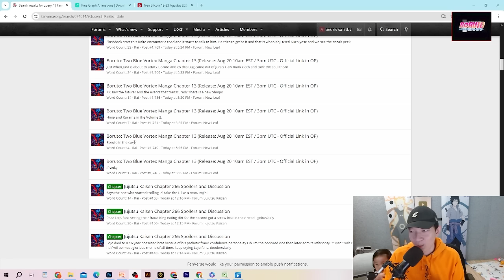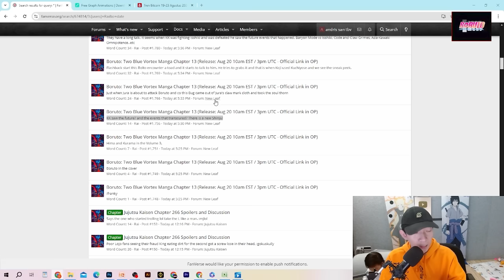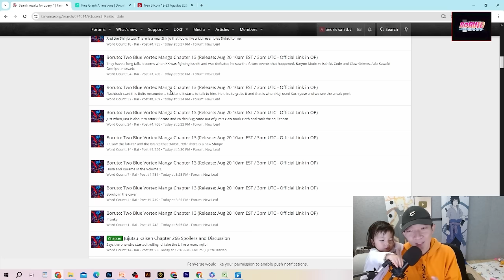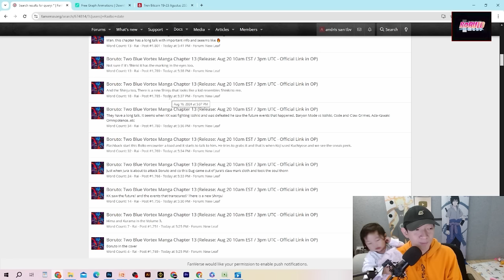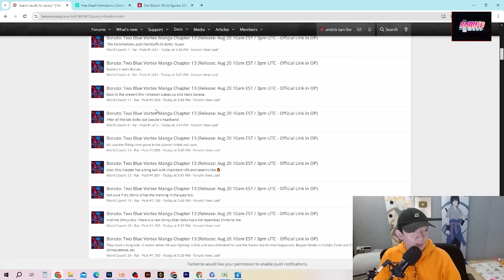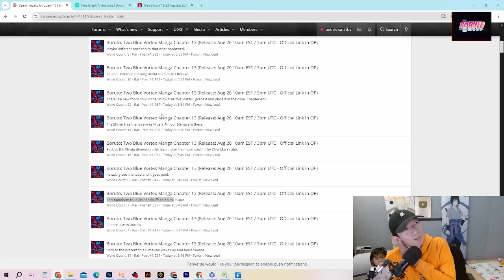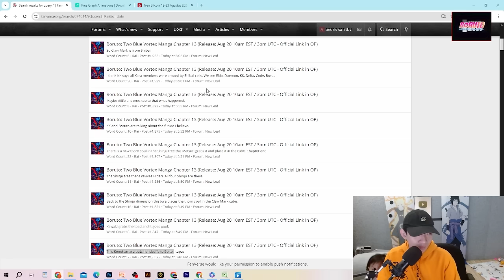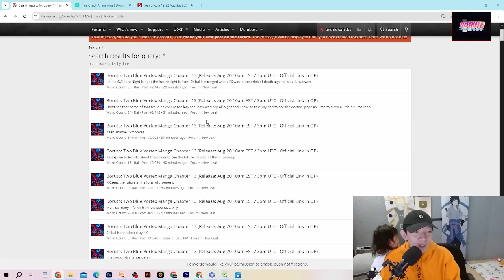GILA! KASHIN KOJI BISA MELIHAT MASA DEPAN | SPOILER MANGA BORUTO TBV CH.13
Wah ini gila sih, siapa yang bisa nebak kashin koji akan mempunyai kemampuan melihat masa depan? ternyata posisi kashin koji saat ini lebih mirip dengan gamamaru. si katak yang bisa melihat masa depan.